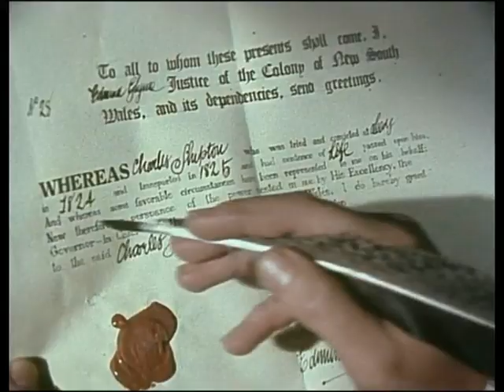Firbecks neues Land - 01-06.Lukes Falle (23.08.1976)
26 Folgen in 2 Staffeln (Deutsche Fassung)
    13 Folgen (Originalfassung)

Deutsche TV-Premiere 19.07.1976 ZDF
OriginalspracheEnglisch
Alternativtitel: Firbecks neues Land
Jason Firbeck, Oberleutnant a.D. und Witwer, verläßt mit seinen Kindern Luke, Sam und Jassy
die englische Heimat, um sich in Australien niederzulassen. Die Krone hat ihm für seine Verdienste
ein Stück Land in Neusüdwales versprochen.

Produktbeschreibung
Alle 26 Folgen der Abenteuerserie mit Oliver Tobias

Der ehrgeizige Marineoffizier Jason Firbeck ist seit einiger Zeit Witwer. Ein Freund der Firbecks vermacht ihnen ein Stück Land im fernen Australien. Deshalb zieht im Jahre 1829 Familienoberhaupt Jason mit seiner Tochter Jassy und seinen Söhnen Samuel und Luke von Nordengland nach Australien. Am Ziel angelangt stellen die Firbecks schnell fest, dass das Land, das sie eigentlich bewirtschaften wollten, mittlerweile einem anderen Eigentümer gehört. Nunmehr ist die Familie gezwungen außerhalb der Kolonie zu leben. Aber trotzdem sind die Firbecks bereit für ihre Rechte und ihre Zukunft auf dem neuen Kontinent zu kämpfen. Doch die Feinseligkeiten von Aborigines, Soldaten, anderen Siedlern und Kriminellen machen ihnen das Leben schwer. Sohn Luke sucht verbissen nach einer neuen Heimat...

Hintergrundinformationen:
Die australische Abenteuerserie „Das neue Land“ (OT: Luke ́s Kingdom) wurde 1976 gedreht und wurde schnell weltweit ein Riesenerfolg. Der Schweizer Schauspieler Oliver Tobias ist in der entscheidenden Hauptrolle zu sehen. Inzwischen zahlt der Künstler zu den gefragtesten Serienstars, wo man ihn schon in Reihen wie „Klinik unter Palmen“, „Donauprinzessin“, „Dick Turpin“ und „König Arthur“ bewundern konnte. Die weiteren Hauptrollen sind mit James Condon, Gerald Maguire, Elizabeth Crosby und Helen Morse besetzt. Die Serie entstand nach einem Roman von E.V. Timms und wurde von Peter Weir grandios in Szene gesetzt.

Inklusive Wendecover ohne FSK Logo!

Produktinformation
Originaltitel  Luke's Kingdom - Gesamtedition
Darsteller  Oliver Tobias, James Condon, Gerald Maguire, Helen Morse, Elisabeth Crosby, Les Foxcroft, Willie Fennell, Shirley Cameron, Joseph Furst, Bettina Kenter, Edmund Pegge, Victoria Anoux
Regisseur  Ken Hannan Hugh David
Bildformat  4:3
Format  DVD
Sprache  Deutsch (Dolby Digital 2.0)
Untertitel  Keine
Regional Code  DVD: 2 (Europa, Japan, Naher Osten…)
Alterseinstufung  Freigegeben ab 12 Jahren
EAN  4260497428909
Studio  Pidax Film- und Hörspielverlag
Produktionsjahr  1976
Spieldauer  630 Minuten
Verpackung  Amaray